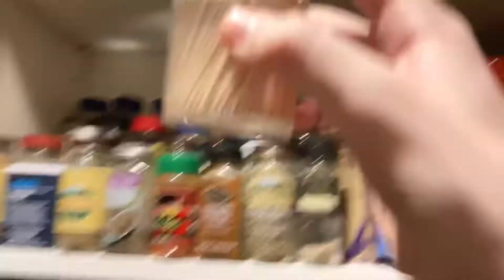Gingerbread Man Decorating Competition w/ My Grandma and Sister